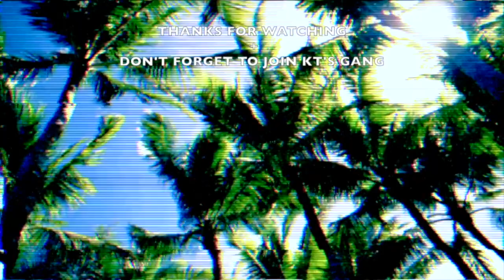HOW I REALLY FEEL ABOUT BLACK GINGERS | Q&A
In today’s video I will be doing a Q&A! I asked you guys to ask me questions to answer in a video so here it is! Hope you like Q&A video!

MAY: 1,400